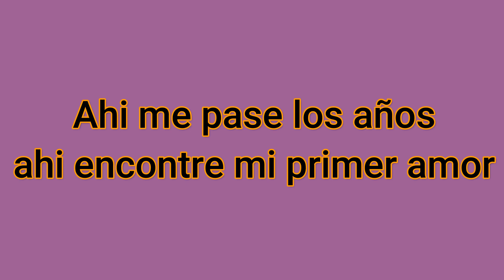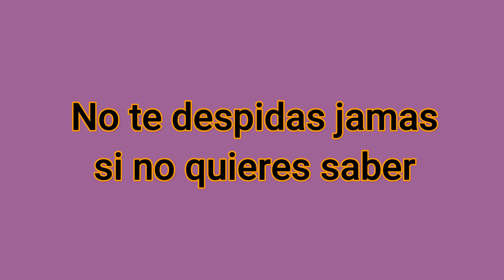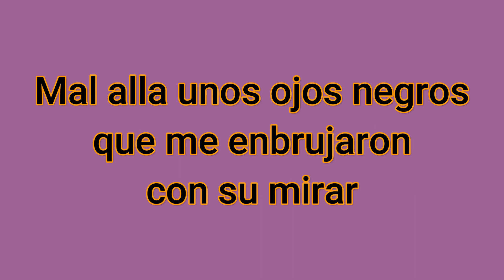Mi Ranchito Antonio Aguilar Con Tambora Karaoke